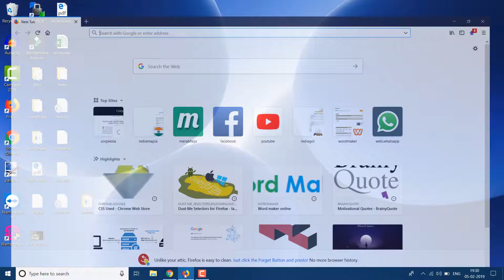How to Disable Recommended Extensions in Firefox